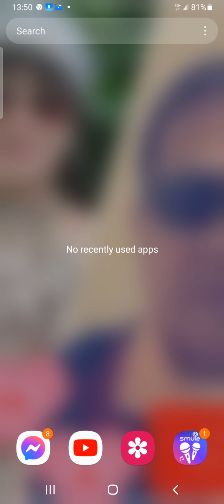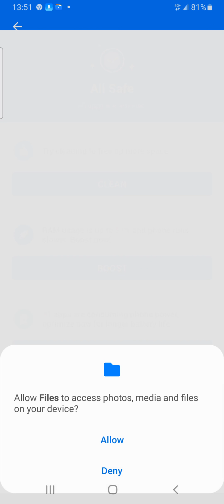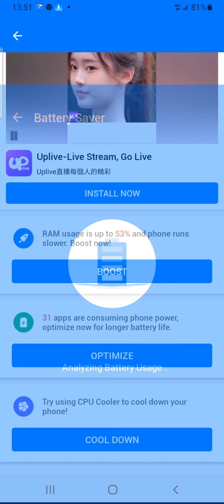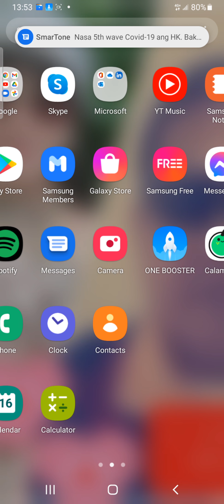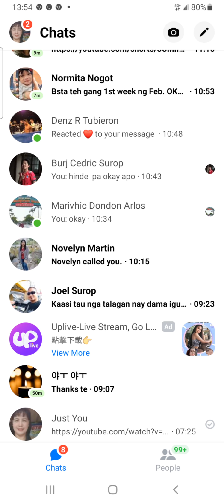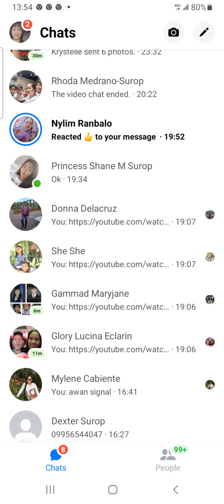LADIES BONDING AT HOLLY CROSS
Girls out,bonding with friends of life.